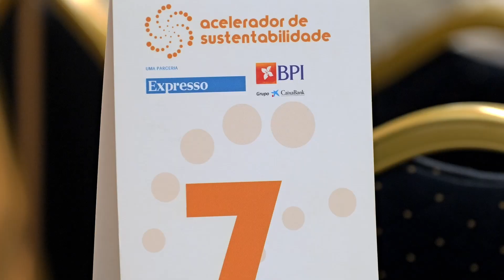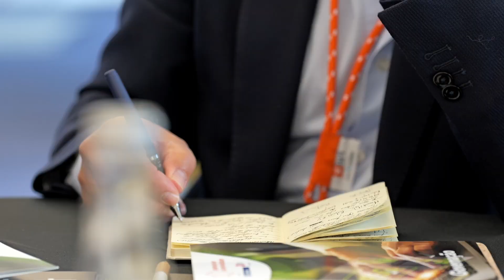Governance | Resumo | 2ª edição Acelerador de Sustentabilidade